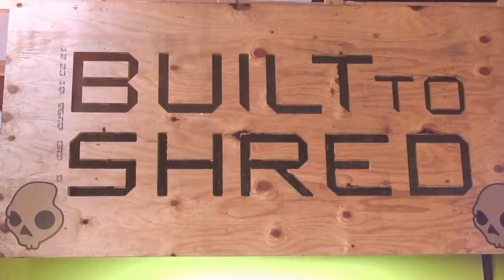Jeff King, Built To Shred, FUEL TV Set, Jennifer Lexon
Jeff King host of the hit FUEL TV show "Built To Shred" chats with Jennifer Lexon on set Downtown LA about the upcoming season 4 this September 2011. Icons like Tony Hawk join forces with visionary designer and builder Jeff King to construct the most spectacular obstacles for elite athletes to conquer. Watch as King pushes the boundaries of physics and architecture with the unthinkable; building a "surf rail of death" in the ocean for surfers to grind, converting a pirate ship into a seafaring skatepark, and more.